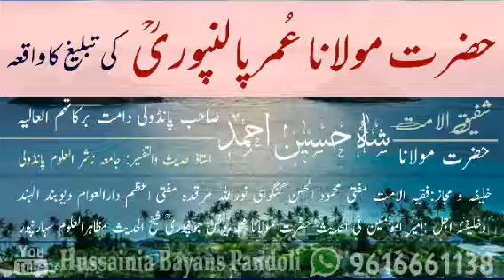Maulana Umar Palanpuri r.a ki Tableegh ka waqya By Hazrat Maulana Shah HUSSAIN AHMAD Sb Pandoli DBH.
﴿﴿﴿☆☆☆حضرت مولانا عمر پالنپوریؒ کی تبلیغ کا واقعہ ☆☆☆﴾﴾﴾

.                ☆☆مصلح قوم وملت☆☆

.               ☆☆☆شفیق الامت☆☆☆

.                            عارف بااللہ
.            حضرت اقدس حضرت شاہ الحاج
.           حضرت مولانا حسین احمدصاحب
.              پانڈولی دامت برکاتہم العالیہ

.              استاذ تفسیر و الحدیث

.  جامعہ ناشر العلوم پانڈولی سہارنپور یوپی الہند

.             ☆☆☆خلیفہ ومجاز☆☆☆

.            فقیہ الامت

.                 حضرت اقدس مولانا
.        مفتی محمود الحسن صاحب گنگوہیؒ
.        مفتی اعظم دارالعوام دیوبند {الھند}

.            ☆☆☆وخلیفہ اجل☆☆☆

.  ♡♡♡امیر المؤمنین فی الحدیث♡♡♡

.           استاذ الاساتذہ حضرت اقدس
.        حضرت مولانا محمد یونس صاحب
.              جونپوری رحمۃ اللہ علیہ
.       شیخ الحدیث مظاہرالعلوم سہارنپور
.                      یوپی الہند

.                      शफीकु उल उम्मत
.                 हज़रत मौलाना हुसैन अहमद
.              साहब पाण्डौली दामत बरकातुहुम
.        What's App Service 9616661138